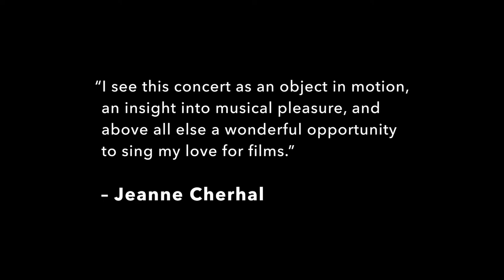CinéSalon | From Varda to Lynch: Jeanne Cherhal Selects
FIAF Florence Gould Hall

To coincide with her performance Cinema in Song: A Concert with Jeanne Cherhal on May 25, FIAF invited the acclaimed French singer to curate the May CinéSalon film series. Her picks are profoundly eclectic and offer a diverse range of genres and styles, from comedy with Life is a Long Quiet River to the psychedelic drama Mulholland Drive and the tragic road trip Vagabond. The Piano and BPM (Beats Per Minute) complete the series.

Cherhal has remarked that cinema and music are two art forms that are inseparable and generate the deepest emotions. Through her selection, she pays tribute to these films that have left an indelible mark on her life.